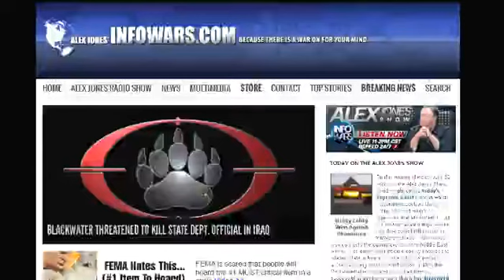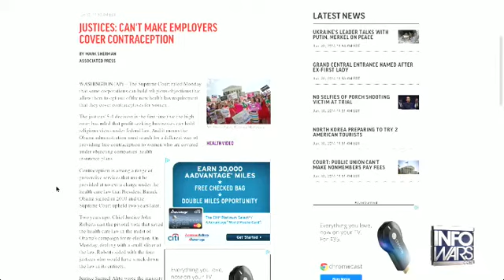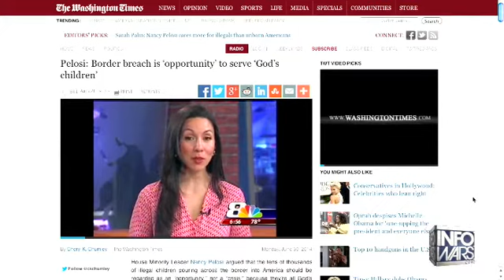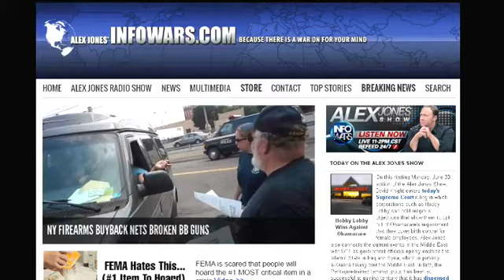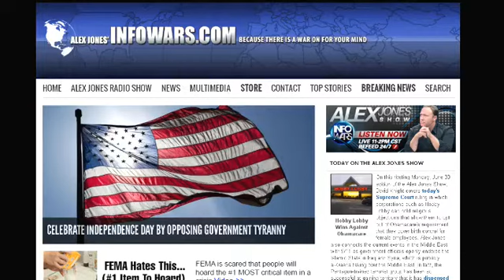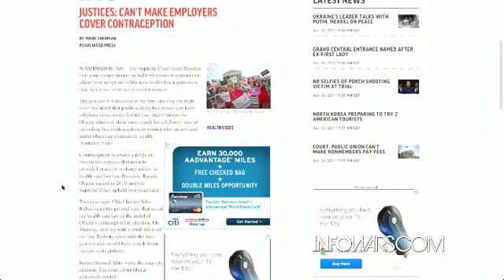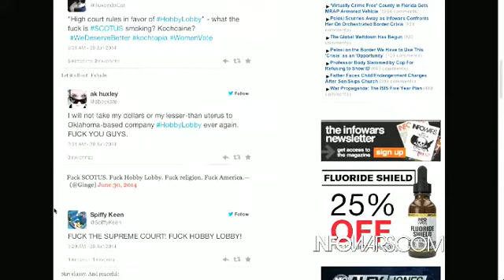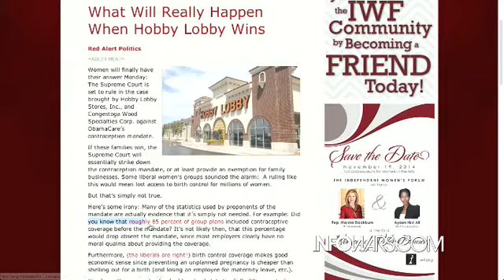The Alex Jones show Monday June 30th 2014 part 1 of 12